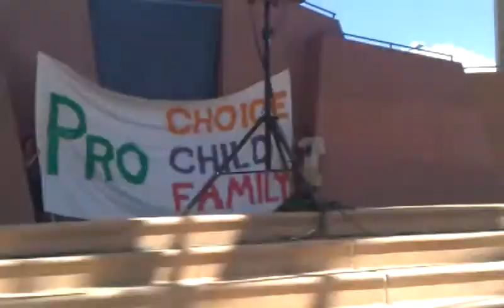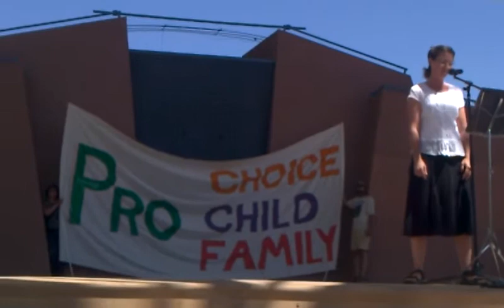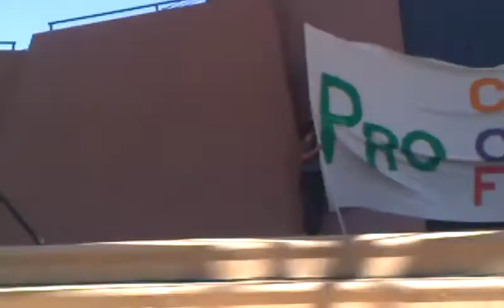RespectABQ Women's Pro-Choice Rally to Denounce "Operation Rescue" Terrorism! (8/20/2013) Part 1